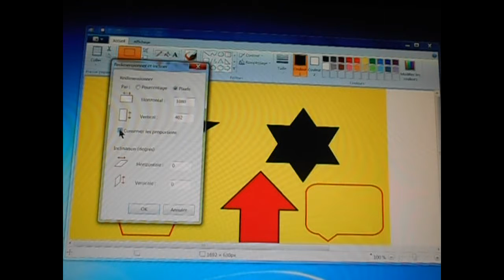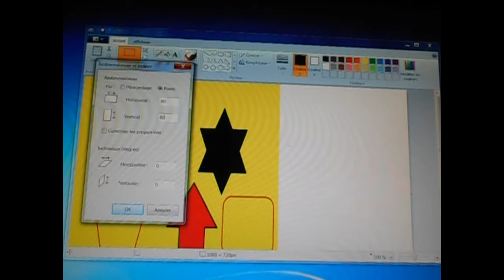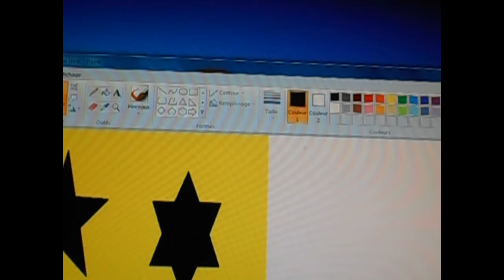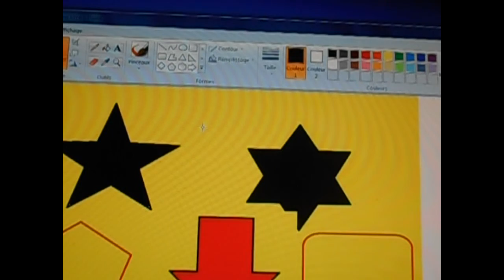MS PAINT TUTORIAL COMMENT CHANGER LA TAILLE DES IMAGES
Bonjour et bienvenue  cette vidéo montre un exemple d'utilsation de Microsoft PAINT  comment changer la taille  d'une image.
Merci pour votre visionnage. merci de partager cette vidéo .
Microsoft PAINT est une marque déposé de MICROSOFT.